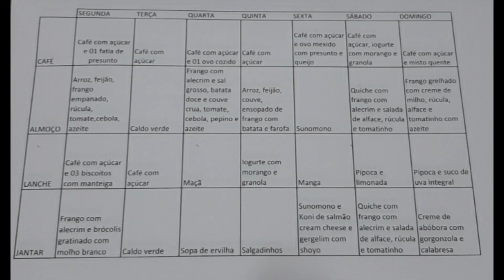Jejum intermitente video 2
Oi meu povo. Hoje eu gravei o video falando como foi essa primeira semana do Jejum intermitente. Venham comigo nessa jornada! E obrigado pelos 27 inscritos, continuem compartilhando e dando like : )